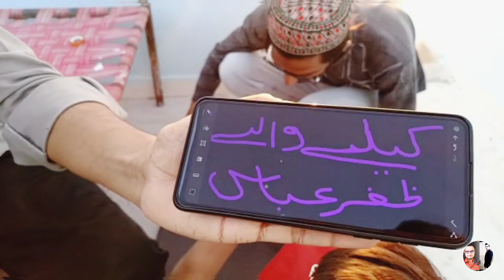Aaj to sab ki Patang Kat di.Patang/Kite Lover | New Funny Video | (‎@raoshahzaibahmed) My Vlog.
Aaj to sab ki Patang Kat di.
Patang/Kite Lover
My Vlog Video #2023.